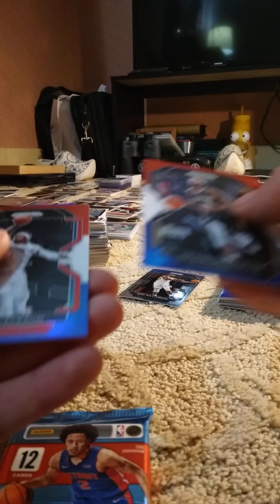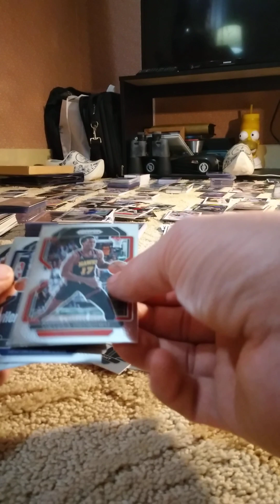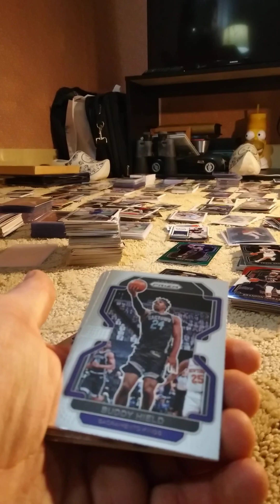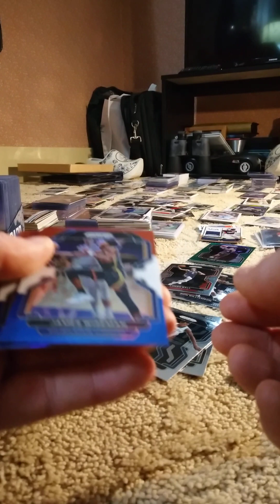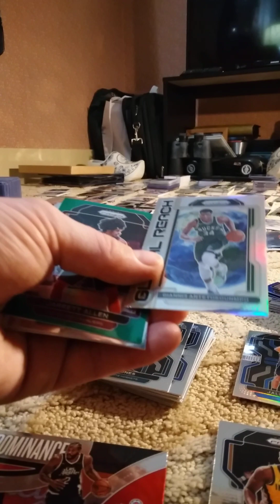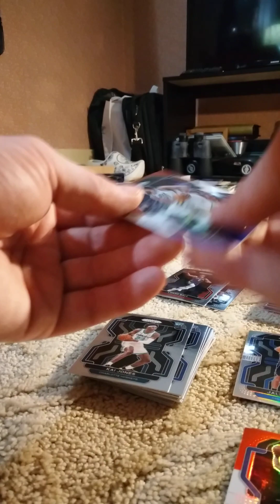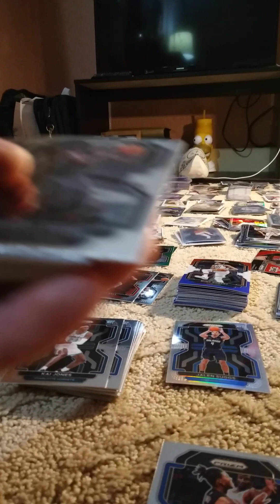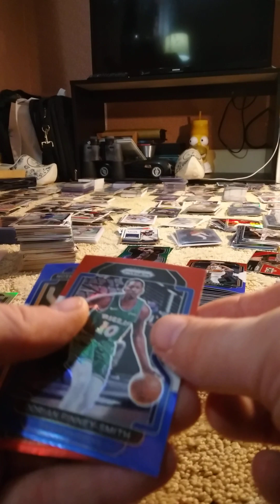5 2022 Panini Prizm Basketball Hanger Fat Packs w/ Bonus Packs....Bust!?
I am opening 5 more of these 2022 panini prizm basketball packs and each one comes with a bonus pack. Let me know how I did. Thanks